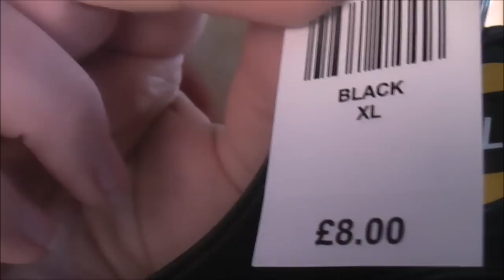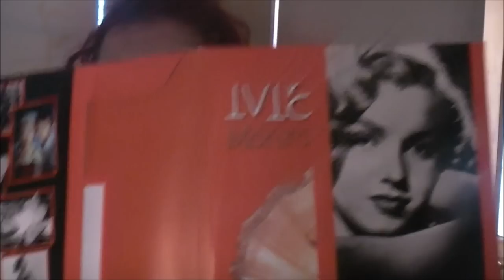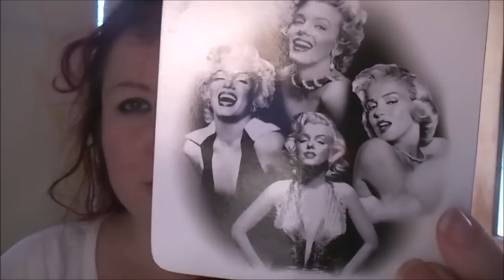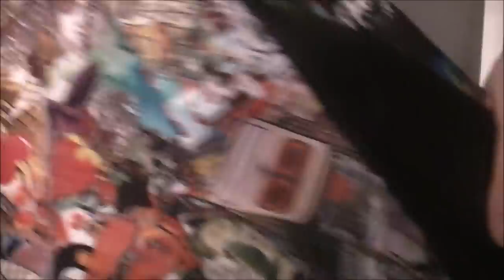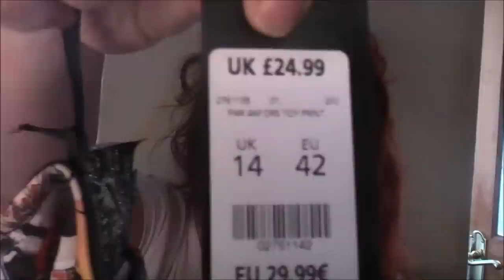Vloguary - Day 30 - Collective Haul - Part 1 - ASOS, Asda, Primark, Topman, New Look and more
Here are some things I have bought recently and had bought for me following birthday and Christmas.  There are shoes, accessories, nail items, clothes and some other bits and pieces, hope you enjoy and watch out for Part 2 for the makeup haul.

Thanks for subbing, supporting and commenting it means a lot xx